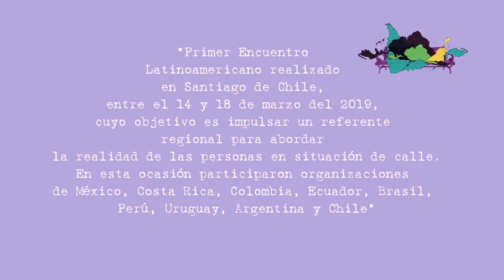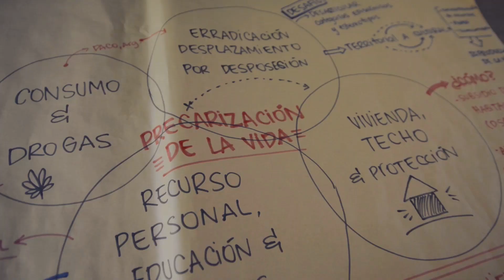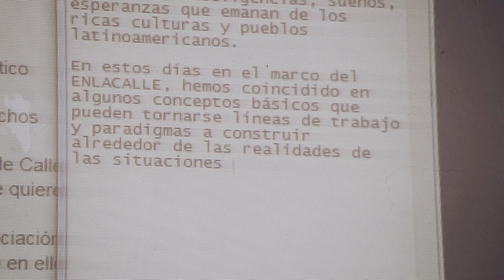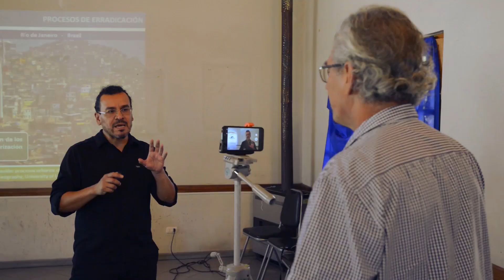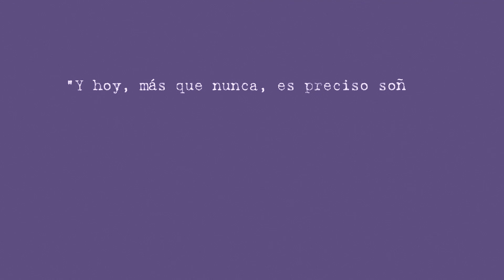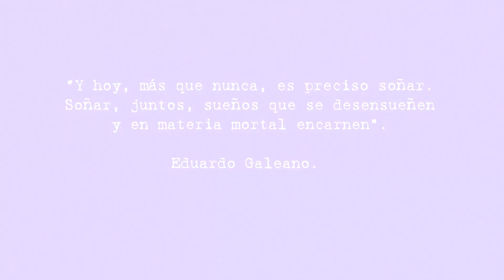Así se desarrolló ENLACALLE 2019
En Santiago de Chile, entre el 14 y 18 de marzo del 2019, se ha realizado el primer Encuentro Latinoamericano de la Sociedad Civil y Personas en Situación de Calle -ENLACALLE-, cuyo objetivo ha sido impulsar un referente regional para abordar esta realidad.

Este es el video resumen de las actividades del Encuentro, en las que participaron organizaciones de nueve países. Entre ellos, México, Costa Rica, Colombia, Ecuador, Brasil, Perú, Uruguay, Argentina y Chile.

¡LA CALLE NO ES UN LUGAR PARA VIVIR, Y TAMPOCO ES UN LUGAR PARA MORIR!
¡ORGANICEMOS LAS LUCHAS, REFORCEMOS LAS ESPERANZAS!